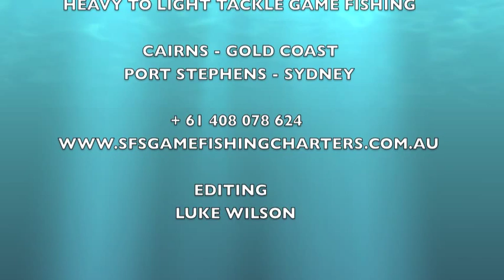everwilling port stephens 2012